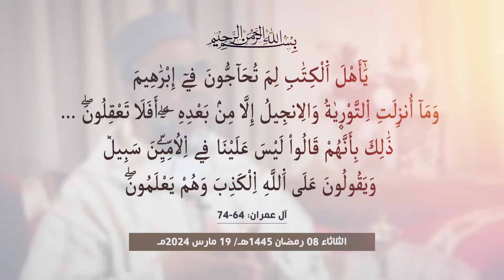برنامج مجلس التفسير | إعداد وتقديم: الدكتور عبد العلي المسئول | آل عمران: 64-77